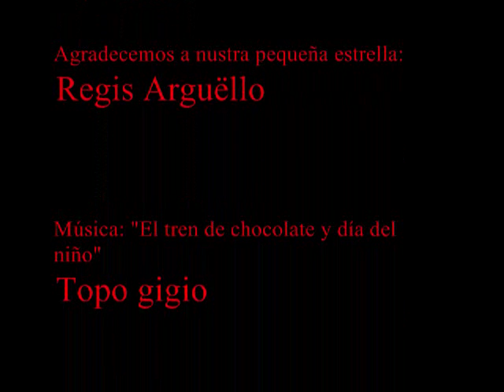R de Regis día del niño.wmv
R de Rudo manda una felicitacióna todos los niños en su día